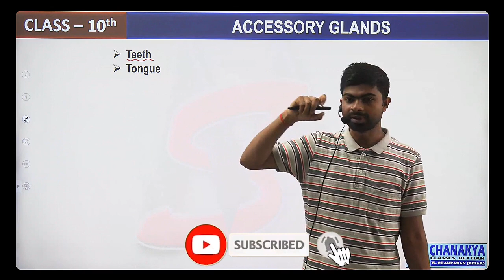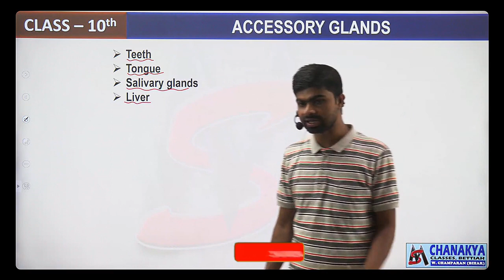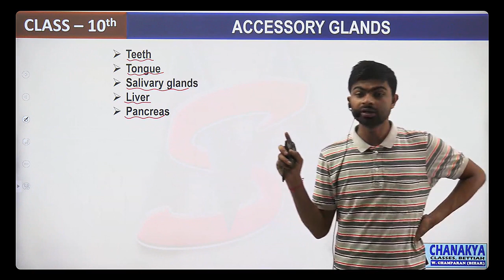Accessory Glands | Chanakya Classes | Manmit Sir.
MS - Manmit

MS Manmit